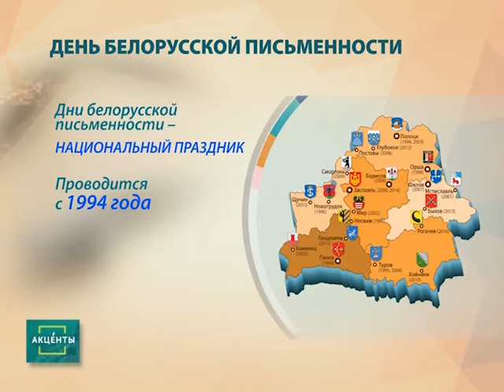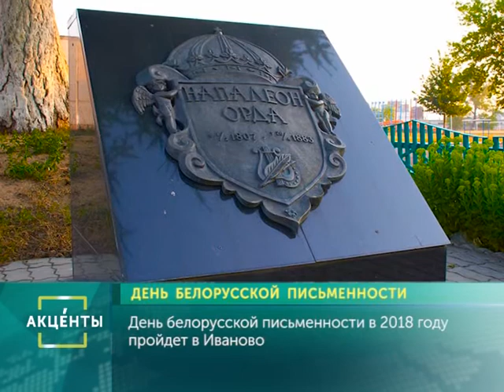АКЦЕНТЫ. День белорусской письменности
В 2017 году День белорусской письменности примет Полоцк.
Национальный праздник традиционно проходит в городах, которые являются историческими и культурными центрами.
Впервые День белорусской письменности прошел в 1994 году в Полоцке.
День белорусской письменности в 2018 году пройдет в Иваново.
День белорусской письменности - национальный праздник, значительное событие культурной жизни страны.